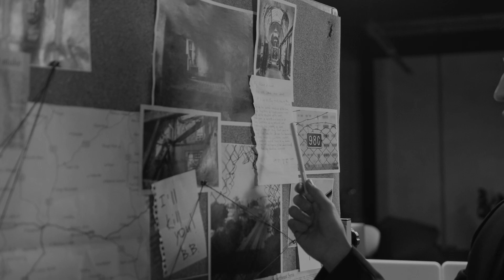Ce livre m'a fait aimer l'Histoire ! Le bureau des affaires occultes d'Éric Fouassier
Avis et trouillomètre sur Le bureau des affaires occultes. Voir le livre sur la Fnac . Ce roman fait-il peur ? Découvrez mon avis lecture de ce polar historique d’Éric Fouassier qui se déroule en France, à Paris, en 1830.

Ceci est ma première chronique littéraire sur Youtube ! J’ai besoin que vous me disiez ce que vous pensez !

Résumé du roman : Automne 1830, dans un Paris fiévreux encore sous le choc des Journées révolutionnaires de juillet, le gouvernement de Louis-Philippe, nouveau roi des Français, tente de juguler une opposition divisée mais virulente.
Valentin Verne, jeune inspecteur du service des moeurs, est muté à la brigade de Sûreté fondée quelques années plus tôt par le fameux Vidocq. Il doit élucider une série de morts étranges susceptible de déstabiliser le régime.
Car la science qui progresse, mêlée à l'ésotérisme alors en vogue, inspire un nouveau type de criminalité. Féru de chimie et de médecine, cultivant un goût pour le mystérieux et l'irrationnel, Valentin Verne sait en décrypter les codes. Nommé par le préfet à la tête du « bureau des affaires occultes », un service spécial chargé de traquer ces malfaiteurs modernes, il va donner la preuve de ses extraordinaires compétences.
Mais qui est vraiment ce policier solitaire, obsédé par la traque d'un criminel insaisissable connu sous le seul surnom du Vicaire ?
Qui se cache derrière ce visage angélique où perce parfois une férocité déroutante ?
Qui est le chasseur, qui est le gibier ?

Je m’appelle Rose et je suis écrivaine de romans policiers, chroniqueuse, productrice de podcast, nouvelliste et inventeuse du fameux Trouillomètre Littéraire®.

Retrouvez mon premier livre ici : Le Crépuscule d’Aurore - Enquête au bout du monde

Retrouvez aussi ma série policière audio (100% gratuite) : Les Enquêtes de Moretti ou en podcast

Pour en savoir plus sur mon univers de création littéraire (romans, série audio, nouvelles…) :

Bienvenue sur ma chaîne booktube exclusivement polars, thrillers, cosy mystery (cosy crime) et romans noirs.

Plan de la vidéo :

00:00 - Intro
00:22 - Présentation et résumé
01:09 - Mon avis
02:25 - Le Trouillomètre
03:13 - Faut-il lire ce livre ?